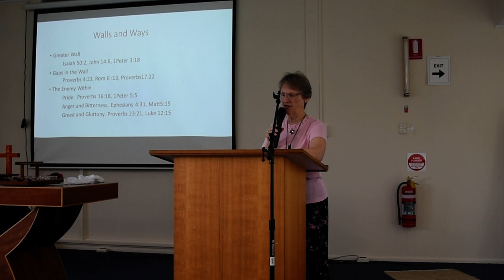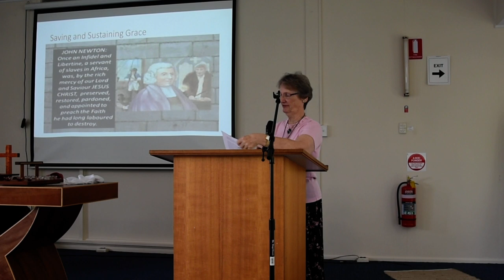Message 14th February 2021